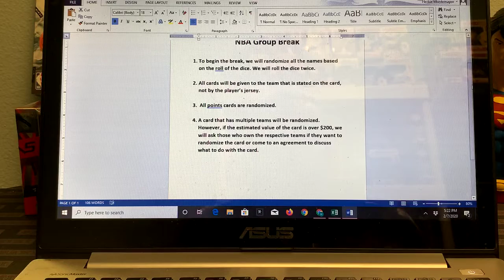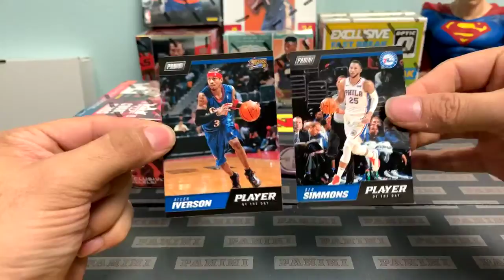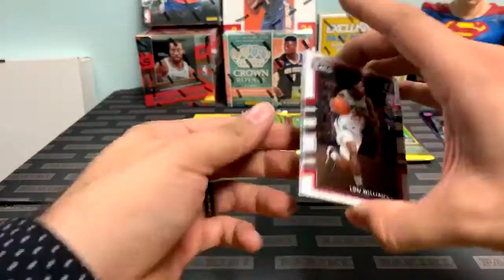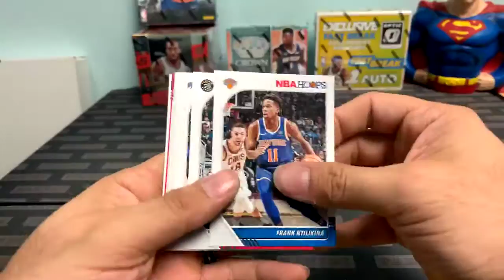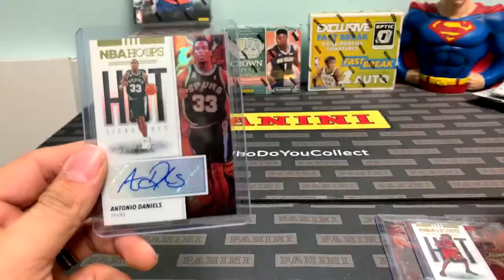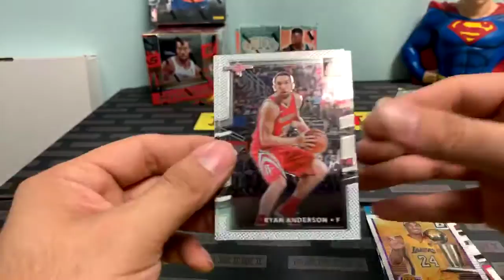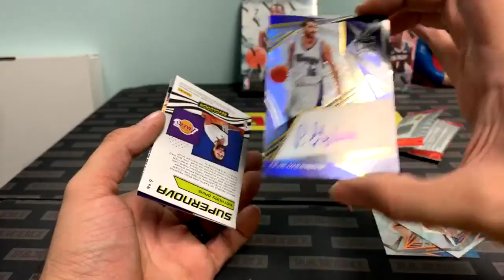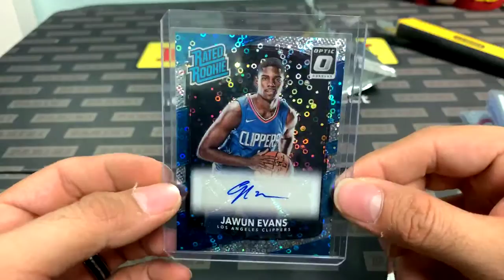#15 - NBA Group Break - 6 Box Mixer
2/7/2020

Thank you to everyone who participated in the break! We sure did pull some good cards out of the boxes! Thanks again for supporting Hobbies and Heroes breaks!